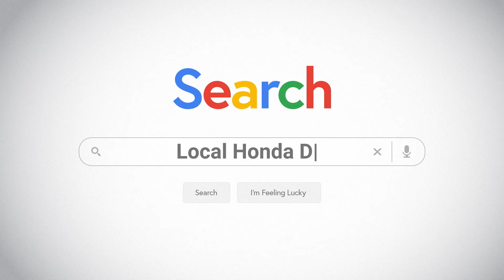Get 0.99% financing now with Honda Certified